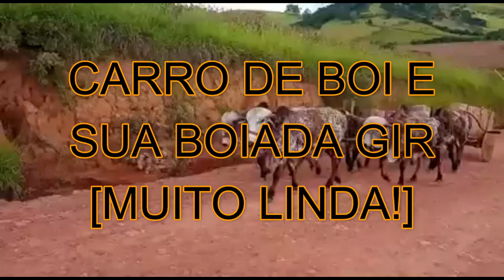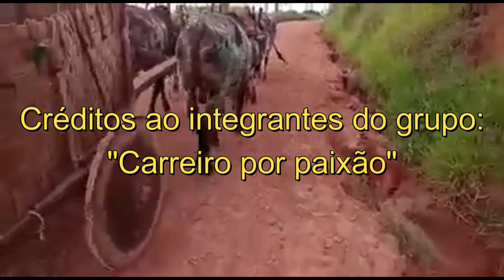Carro de boi e sua [Linda boiada Gir]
Carro de boi e sua  [Linda boiada Gir]. Este canal foi criado para divulgar a cultura do sertanejo: festas de carros de boi, moda de viola, música sertaneja, cavalgadas, natureza, causos e muitas outras coisas da roça...
✅ Me acompanhe mais de perto 👇:
💎 Você pode gostar desses vídeos também: 💎💎💎
Neste canal você encontrará vídeos sobre a cultura do sertanejo, festa de carro de boi, conversa com carreiros, desfile de carro de boi, desfile de festival de carro de boi, carro de boi, carreiro, Rogério Corrêa, causos, carros de boi, carros de bois, Carro de boi e sua  [Linda boiada Gir], boi carreiro, fabricação de carro de boi, mutirão de carro de boi, carreiros de fé e tradição, carreiros de tutano, carreiro por paixão, carreteada de carro de boi, causos da roça, vida do sertanejo, arar a terra com bois, carreiro, carreiro de fé e tradição, aração de terra com bois carreiros e muito mais...